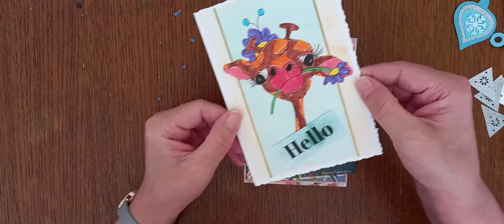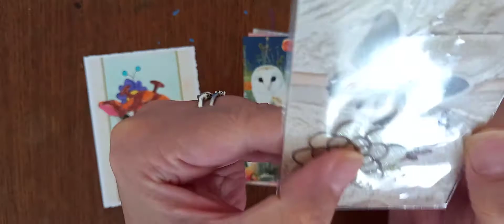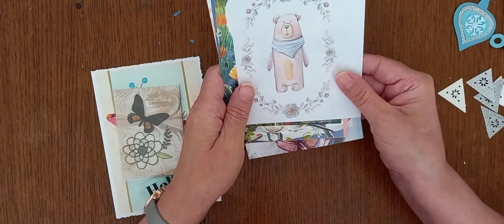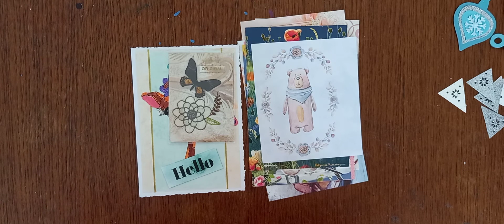3rd entry into my giveaway from Christine card and things